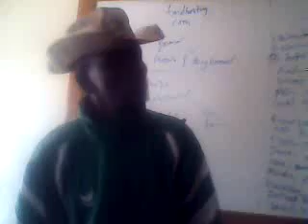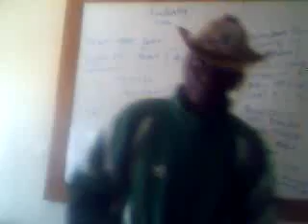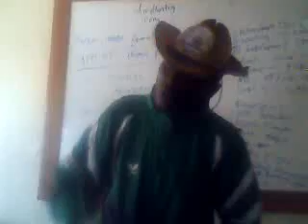love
PRESIDENT NENROT GOLU